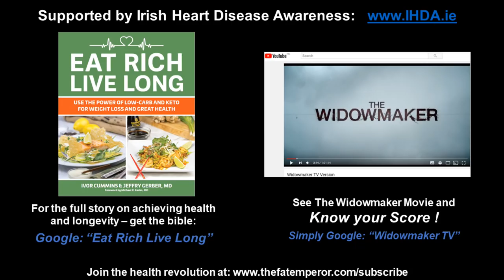"Killing for Profit?" at the European Parliament - Interview with MEP Nathan Gill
Third of the short interviews with the expert panelists in European Parliament Brussels event: "Killing for Profit".  More to follow - plus full video of the meeting proceedings !

Don't forget how to identify if you have dangerous levels of disease inside - watch The Widowmaker Movie for free right here:

And for the solutions to chronic disease, just Google "Eat Rich Live Long" :-)